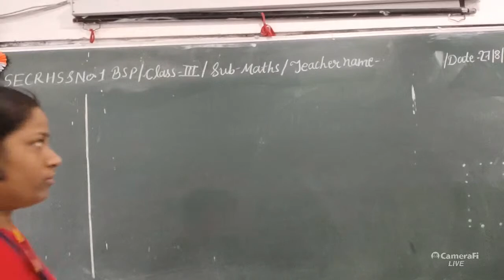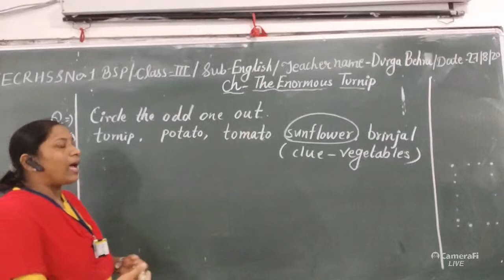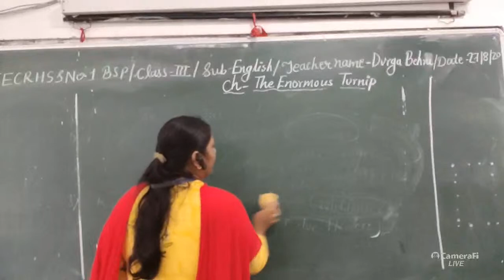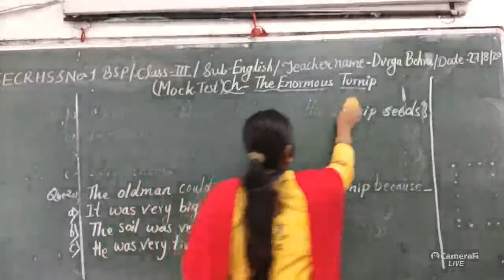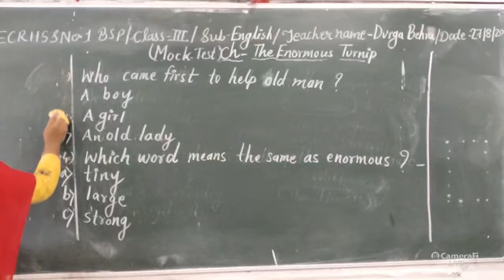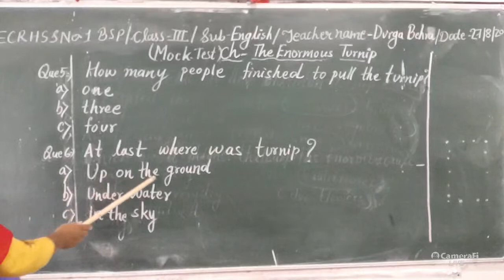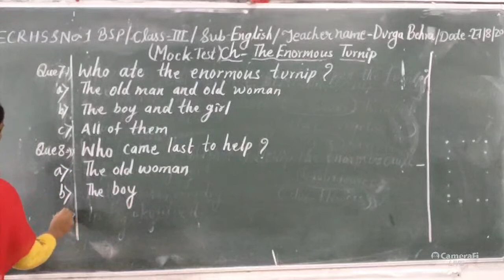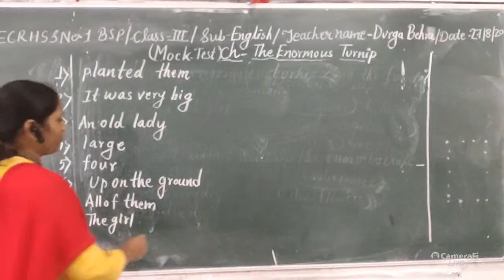Durga Behra Live Stream